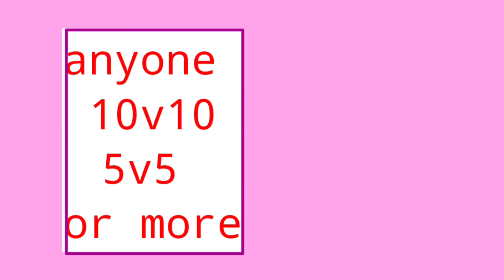November 10, 2021